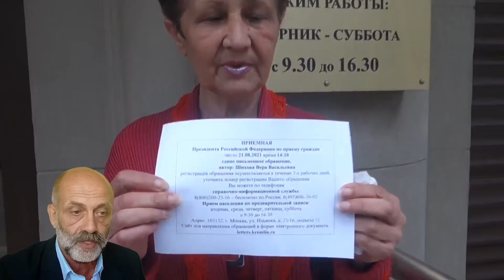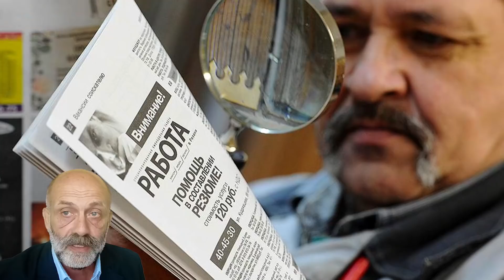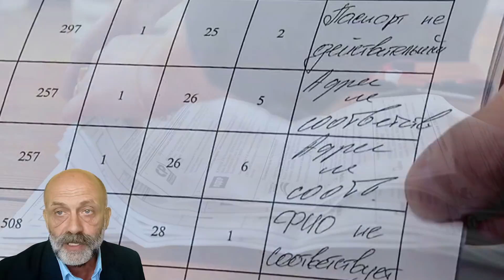Обзор новостей: Путин решил подкупить пенсионеров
Обзор новостей с Анатолием Барановым.
1 Путин решил подкупить пенсионеров
2 Владимир Путин заявил: деды воевали, чтобы в 2021 году единороссы заняли ключевые места в Госдуме

4 Вера Шихова — мать искалеченного прокопьевского шахтёра снова вернулась в Москву
5 Казахстан накрыла волна забастовок

6 Эйджизм при приеме на работу

7 Президент Эстонии Керсти Кальюлайд и председатель сената парламента Чехии Милош Выстрчил посетили КПП "Чонгар" на границе с Крымом,

9 И только что: у меня отказались принимать иск в Хорошевском суде